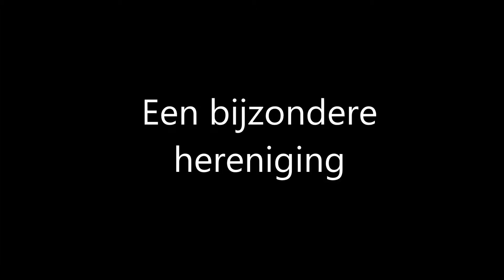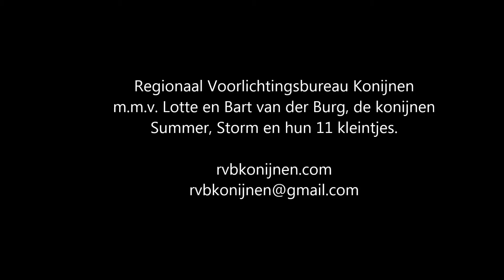Een bijzondere hereniging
Dit zijn Summer en Storm. Enkele maanden geleden zijn ze gekoppeld. We dachten dat Storm gecastreerd was, maar niets was minder waar. Zo gebeurde het dat er een nestje geboren werd.

Papa Storm werd direct bij het nest weggehaald en dezelfde dag nog gecastreerd. Deze voorbeeldige vader en moeder zorgden samen goed voor hun kroost en dat ze echt een paartje zijn dat bleek 4 weken later. Wederom werd er een nestje geboren. Ergens tussen de bevalling en castratie heeft Storm Summer weer weten te dekken.

Samen met de eigenaren hebben we de situatie beschouwd. Papa Storm zorgde goed voor nest 1. Mama Summer voedde nest 2. Twee dagen werd geprobeerd Summer en Storm bij elkaar te houden, maar Summer stootte de jongen al af.

Nu is nest 1 bijna 6 weken oud. De jongen zijn goed doorvoed en erg levendig.Vandaag hebben we Summer en nest 2 met Storm herenigd.
Storm is werkelijk een voorbeeldige vader. De hereniging was spannend maar verliep uitstekend. Nest 1 gaat nu verder zonder ouders. Nest 2 zal nog 6 weken bij de ouders blijven.